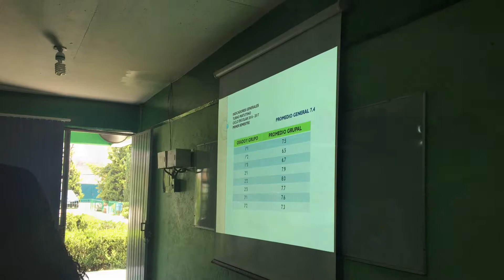Jornada de Acompañamiento Intensiva 7 de agosto de 2017